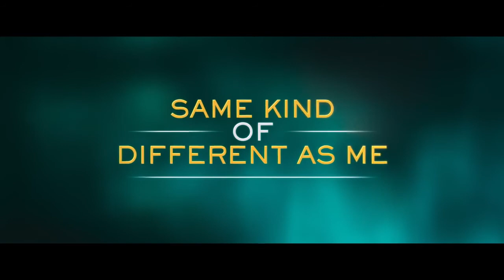Same Kind of Different as Me - Trailer 2017 - Greg Kinnear